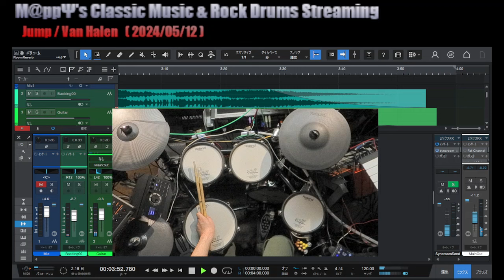【80's】ジャンプ（跳べ！）Jump / Van Halen - Guitar & Drums Cover | 🎧 is Better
Backing Track ,Guitar & Drums : M@ppΨ

I am an amateur V-Drummer in Japan.
I love Classic Music and Heavy Metal.
So I play Bach,Beethoven,Vivaldi,Mozart and so on.. with Rock Drum.
Please watch the other one and check my channel.
Have Fun !

Backing Track Made From
 All Sequences : Roland Fantom G7
 Guitar : Ibanez JEMJR & ZOOM MS-50G
 Drums : Roland TD-17

80年代当時にMTVをジャックしたといえばこの曲”Jump/Van Halen”でした。
シンセでまず出す音といえば、オーバーハイムのリフ！
この時代の特徴でもあるシンセベース、アナログシンセのスクエアなビートが堪らんです。

デイヴもエディもいないので、一人で打ち込みVanHalenしました。

ひとつ後悔があるとすれば、ヴォーカルのMelodyがアカンなと。抜いておけば良かった。
歌メロがダサい。

■オンラインセッションをしませんか？

ここにアップする曲を課題曲として、Syncroomセッションしましょう。

部屋名"Ψ Classic Music & Rock Drums"で
パスワードをかけている場合は、”mappy"で入室ください。

プログレ系キーボード、ロックオルガン、クラシックピアノ、パイプオルガン、クワイア、速弾きメタルギター、ヴァイオリン、ヴィオラ、チェロ、フルート、エレキベースなどなど、常にお待ちしております。